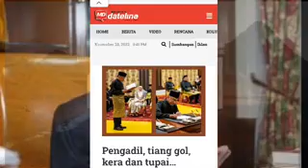CERMIN MUKA TAKUT NANTI RUPA MACAM KERA ATAU TUPAI?